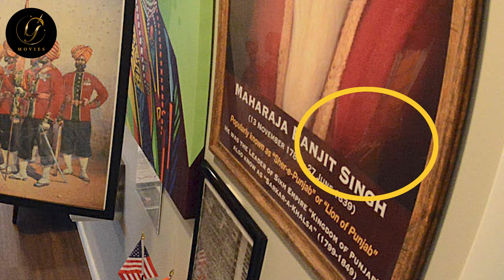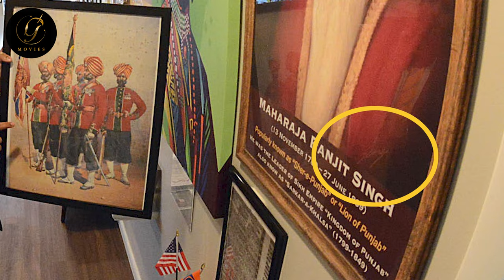World Famous Portrait Of Maha Raja Ranjit Singh ji (The story behind)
The story behind World famous portrait digital painting  Of Maha Raja Ranjit Singh ji
1,456,977 views  Jun 12, 2013
Maharaja Ranjit Singh (13 November 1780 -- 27 June 1839) was the founder of the Sikh Empire, which came to power in the Indian subcontinent in the early half of the 19th century. The empire, based in the Punjab region, existed from 1799 to 1849. It was forged, on the foundations of the Khalsa, under the leadership of Maharaja Ranjit Singh from a collection of autonomous Sikh Misls